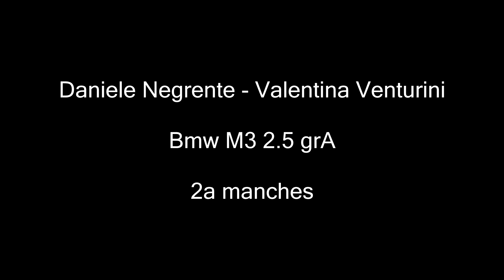Caprino Spiazzi 2019 Daniele Negrente - Valentina Venturini Bmw M3 2.5 gr.A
Rievocazione storica Caprino - Spiazzi 2019
Daniele Negrente - Valentina Venturini
Bmw M3 2.5 gr.A